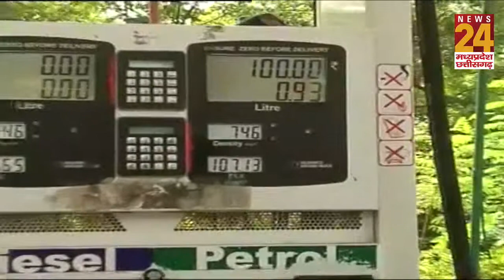पेट्रोल-डीजल के फिर बढ़े दाम, भोपाल में पेट्रोल 107 के पार || Ground Report